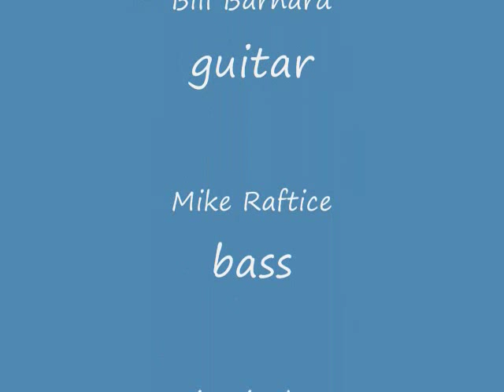6th Street Rhythm and Blues Review - Train Song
6th Street Rhythm and Blues Review performs the Train Song at the North Central Florida Blues Society IBC competition.  6th Street was selected as the winner in the band category.